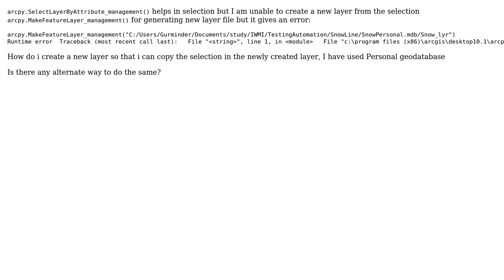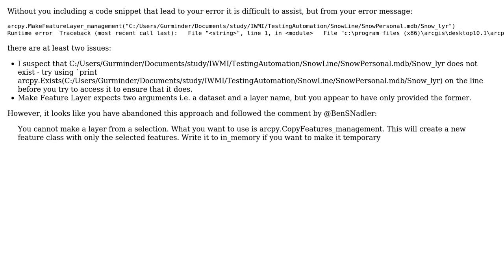GIS: Creating new layer from selection in ArcPy?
With thanks & praise to God, and with thanks to the many people who have made this project possible! | Content (except music & images) licensed under CC BY-SA | Music | Images & others | With thanks to user PolyGeo user Gurminder Bharani and the Stack Exchange Network Trademarks are property of their respective owners. You are responsible for your own actions.